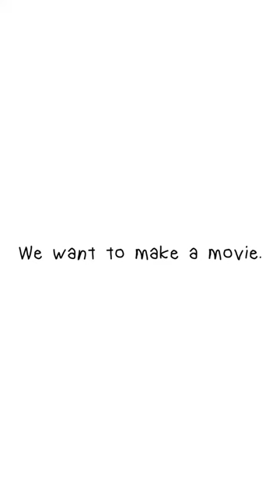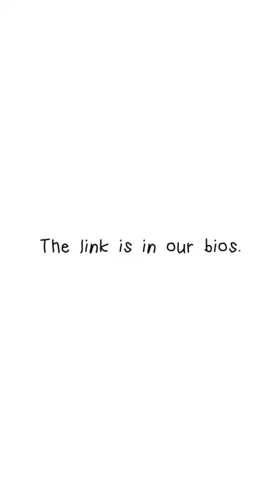Shannon and Alaïs Project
Salut !
Nous c’est Shannon et Alaïs🌞🌞
Et ensemble, nous voulons faire un film !

Nous avons ouvert une campagne pour soutenir notre projet. Et vous pouvez gagner.

Cela fait plus de 3 ans qu’on se connaît, et nous souhaitons enfin travailler ensemble et créer un court métrage basé sur notre amour pour la créativité du freeski.

Mais pour cela, nous avons besoin de votre aide.

Pour chaque tranche de 💶20 euros 💶 que vous donnez à notre campagne, vous gagnez ☘️1 chance ☘️de recevoir une image unique de notre film au format affiche. Vous pouvez participer autant de fois que vous le souhaitez. Ainsi par exemple un don de 100 euros, équivaut à 5 participations.

Si vous faites un don de 💶500 euros ou plus💶 vous recevez 🌠l’image encadrée🌠 automatiquement et 🙏🏻un remerciement spécial🙏🏻 à la fin de notre film.

Merci beaucoup pour tout le soutien et l’amour envers notre projet!💗🕺🏻

Bisous ;)

Hey!
We are Shannon and Alaïs🌞🌞
And together, we want to make a movie!

We met almost 3 years ago and we finally want to work together to create a short ski film, based off of our love towards the creativity of freeskiing.

But for this, we need your help.

For every 💶20 euros💶 you donate to our campaign, you win ☘️1 chance☘️ to receive a Unique poster size picture from our movie. You can enter as many times as you want. So for example a 100 euro donation, is equal to 5 entries.

If you donate 💶500 euros or more💶 you receive 🌠the framed picture🌠, and 🙏🏻a special thanks🙏🏻 at the end of our movie.

Thank you for all the love and support towards our project!💗🕺🏻

Bisous ;)

Kirkas photos and clips :
Matteo Challe
Hugo Monmont
Axel Finell
Arthur Tillier

Apik photos :
Jay Gallant

Image Shannon BA Chur : Marta Ferri